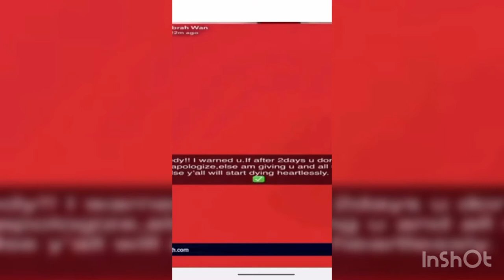Kennedy Agyapong shows photos of Naa Korshie, Nigel Gaisie’s girlfriend who pimp ladies to him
Latest News in Ghana, Entertainment News and Lifestyle